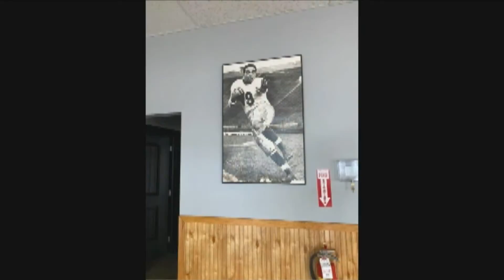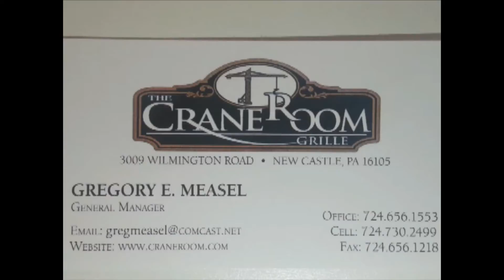NCTV45’S LAWRENCE COUNTY 45 WEATHER SATURDAY APRIL 3 2021